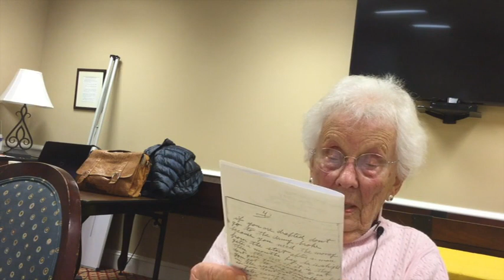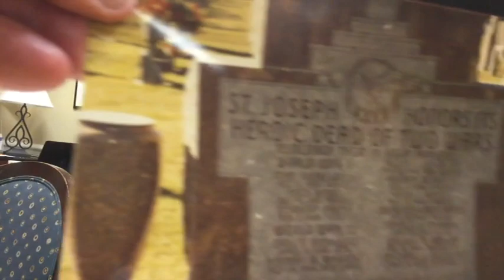Old Video: John D. Kuebelbeck Collection. by Hiroki 20231116ac